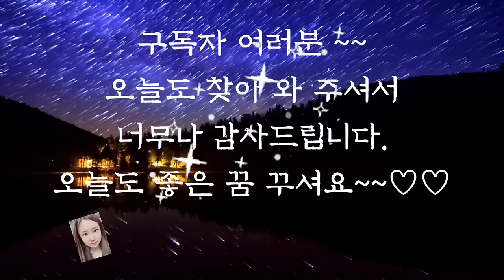💕듣다보면 잠드는 옛날이야기🌛/현명한 아내의 공/잠자리동화/중간광고없음/전래동화/오디오북/잠들기전동화/수면동화/동화/신혱tv/야담/전설/민담/설화/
현명한 아내의 공 (0:00)
담배 장수 이야기 (6:56)
혼이 난 이방  (18:14)
구두쇠이야기 (22:30)
비단을 판 바보 (27:11)
오리도둑 (32:36)
흉흉한 민심 (36:26)
돌이와 아버지 (43:38)
이야기 정리 및 의견(58:52)

비단을 판 바보 이야기에서 착하지만 어리숙싼 바보 아들이 비단을 팔러가서 돌부처 앞에 비단을 두고 돌아왔을 때는 이야기를 듣는 분들 모두 마음이 안타까웠을 것입니다.
저도 역시 그랬는데요.
끝까지 돌부처가 비단 값을 가지고 올 것이라며 믿고 있는 아들을 보며... '어쩌나?' 싶었는데 마지막에 돌부처 밑에서 금은보화가 나오는 행복한 결말에 저까지도 행복해졌습니다.
옛날 이야기처럼 실제 우리의 삶에서도  착한 사람이 복을받는 세상이 되었으면 참 좋겠다는 생각이 들었습니다.